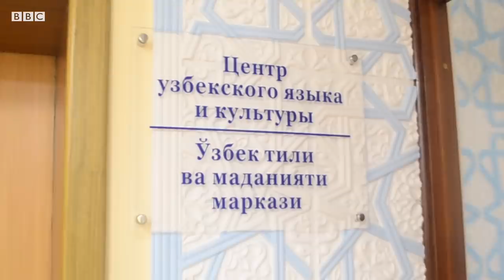Ўзбекистон-Россия: Россиялик талабалар нима учун ўзбек тилини ўрганишаяпти? - BBC Uzbek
Россиялик талабалар нима учун ўзбек тилини ўрганишаяпти?
Москва давлат лингвистика университети талабаларининг бир гуруҳи ўзбек тилини ўрганишмоқда. Олти ой ичида мақоллар, шеър ва қўшиқлар айтадиган бўлишди.
Бўлажак минтақашунослар ўзбек тилига давлат мақоми берилганининг 30 йиллигига очиқдарс ўтказишди ва меҳмонларга совға сифатида «Ўзбекистон - ватаним» қўшиғини куйлаб беришди.
Россиялик талабаларнинг ўзбек тили ва Ўзбекистон ҳақидаги фикрлари билан мазкур видеолавҳамизда танишинг. Лавҳани Би-би-си ўзбек хизматининг Москвадаги мухбири Соҳиба Ҳаёт тайёрлаган.